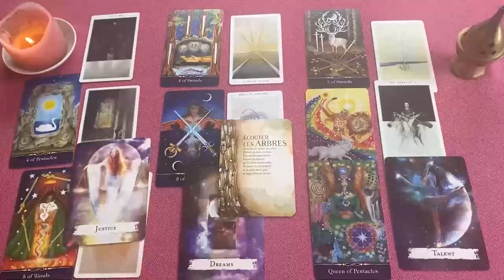ESCORPIO PREPARATE❗🔥 ESTA PERSONA SIENTE QUE TE PIERDE CADA VEZ MAS Y HARÁ ESTO❗😍 OCTUBRE 2024